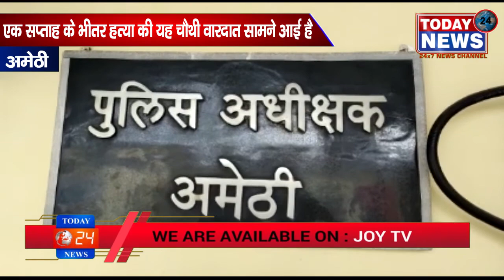एक सप्ताह के भीतर हत्या की यह चौथी वारदात सामने आई है / TODAY24 News Channel 24*7